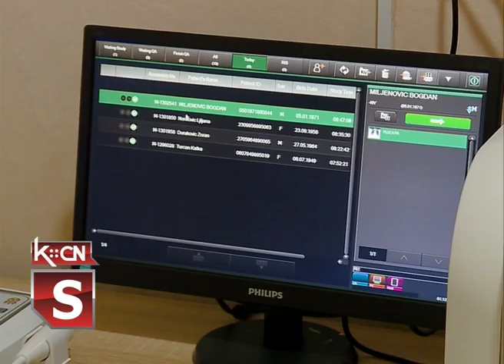Novi rendgen aparat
Dom zdravlja Šid danas je svečano pustio u rad novi rendgen uređaj , vrednosti 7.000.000 dinara. Pored toga od Autonomne pokrajine Vojvodine  u našu zdravstvenu ustanovu stigao je i novi ultrazvučni aparat vrednosti 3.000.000 dinara.